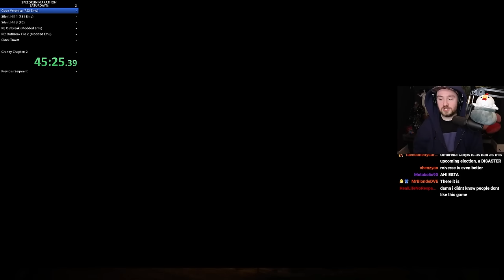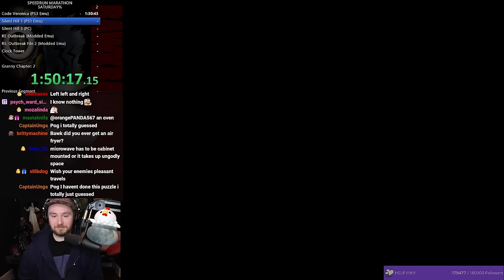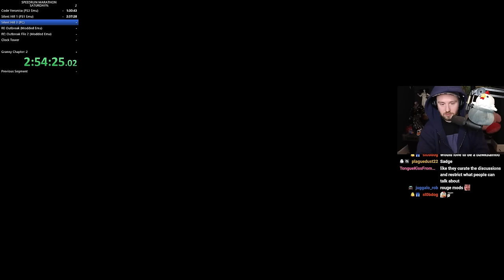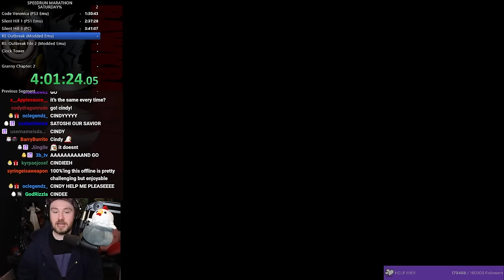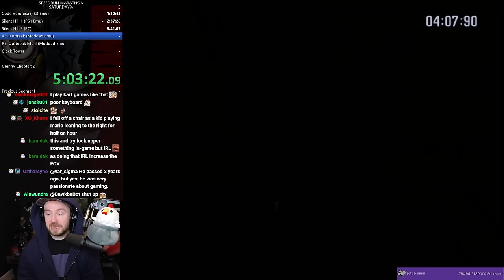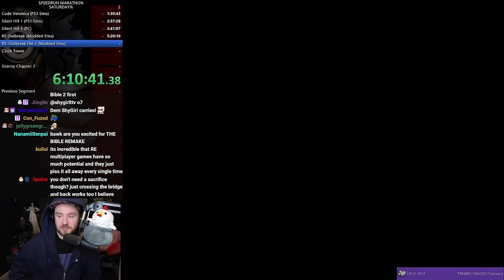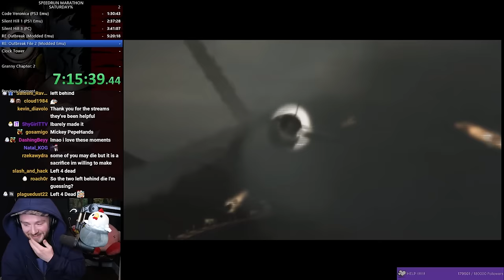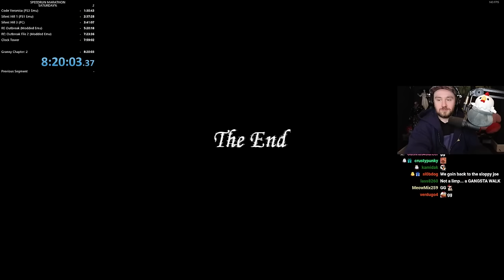Massive Speedrun Marathon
Bawkbasoup marathons thru Code Veronica, Silent Hill 1 & 3, Re Outbreak 1 and 2, Clocktower, and GRANNY 2!